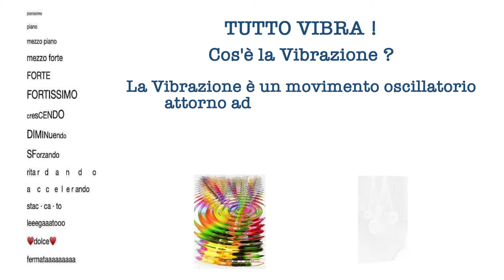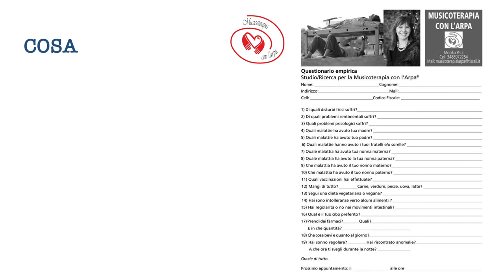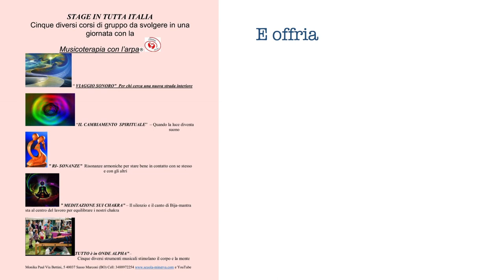Cos'è Musicoterapia con l'arpa?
Un metodo che funziona con Music e Medicine complementare Puoi scoprire esattamente come funziona un trattamento qui. Altro? ... continua a guardare questo canale e la homepage.